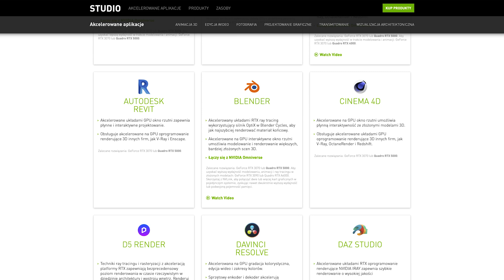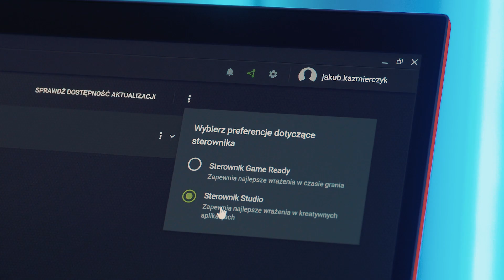NVIDIA STUDIO - czym jest ta platforma i jakie przynosi korzyści? [poradnik]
To zagadnienie przewija się przez serię materiałów, które przygotowałem wspólnie z firmą NVIDIA. Temat jest nieco bardziej złożony, ale wszystko układa się w jedną całość. NVIDIA STUDIO jest zatem platformą programowo-sprzętową, która składa się z produktów RTX STUDIO, dedykowanych, stabilnych sterowników, a także pakietów SDK dla twórców oprogramowania. Z kolei RTX STUDIO który wchodzi w skład NVIDIA STUDIO to pewnego rodzaju certyfikat sprzętu, który musi spełnić wyśrubowane wymagania. To z kolei przekładają się na szybką i efektywną pracę w wielu aplikacjach.

Przyjrzyjmy się temu nieco głębiej, zaczynając od sprzętu. Jak mogliście zobaczyć w poprzednim materiale, poruszyłem temat doboru podzespołów komputerowych do pracy nad zdjęciami i filmami. Założenia sprzętu RTX STUDIO są w bardzo dużej mierze zbieżne, z tym co rekomendowałem. Aby dany komputer mógł otrzymać certyfikat RTX STUDIO, musi spełniać konkretne normy. Jakie? Zacznijmy od karty graficznej - najniższy model to NVIDIA GeForce RTX 2060, czyli naprawdę potężny układ, który bez problemu poradzi sobie z akceleracją redneru, wyświetlania edytowanego materiału wideo, czy zwiększaniem płynności w programach stricte fotograficznych. Karty te są również w pełni wspierane przez twórców oprogramowania, całego mnóstwa aplikacji, o których wspomnę w dalszej części wpisu. To bardzo ważne, bo moc to jedno, a kompatybilność to często inna para kaloszy. Decydując się na rozwiązanie z certyfikatem STUDIO, mamy pewność, że wszystko będzie ze sobą grało. Karty graficzne RTX wspierają wiele procesów podczas tworzenia treści. Projektanci 3D ucieszą się z Ray Tracingu w czasie rzeczywistym, rdzenie tensor wspomagają obliczenia związane ze sztuczną inteligencją, a rdzenie Cuda działają cuda w Premiere. Przyspieszają renderowanie, i podgląd na żywo w wysokiej rozdzielczości. Z kolei w Photoshopie i Lightroomie GPU przyspiesza takie procesy jak powiększanie zdjęć, zwiększanie liczby detali, czy używanie niektórych filtrów, jak również znacząco poprawia płynność wyświetlania, powiększania, przesuwania zdjęć.

Skoro dobraliśmy już kartę (ja postawiłem na NVIDIA GeForce RTX 2080 Super), spójrzmy na procesor. Minimum to procesor i7 serii H. Rozszyfrowanie konkretnych oznaczeń procesora wcale nie jest takie proste, a samo określenie i5 czy i7 nie jest wystarczające. Intel ma 4 poziomy względnej wydajności procesorów od i3 do i9, które prócz tego oznaczenia liczy się również generacja i seria. Seria H to nic innego jak seria procesorów mobilnych, ale o potężnych możliwościach, czyli nie skupionych na niskiej konsumpcji energii, ale przede wszystkim na wysokiej wydajności. W moim komputerze mam procesor Intel Core i7 10875H, czyli 8-rdzeniowy układ 10. generacji taktowany 2.3 GHz z Boostem do 5.1 GHz.

Kolejny element to RAM, minimum w programie NVIDIA STUDIO to 16 GB. Tu jednak, jako fotograf, tak jak wspomniałem w poprzednim wpisie - zdecydowanie bardziej sugeruję 32 GB. Aplikacje takie jak Lightroom, Photoshop czy Premiere konsumują około 20 GB pamięci RAM, więc mając 32 GB, praca będzie bardziej komfortowa.

Dalszą część wpisu znajdziesz na moim fanpage na facebooku.